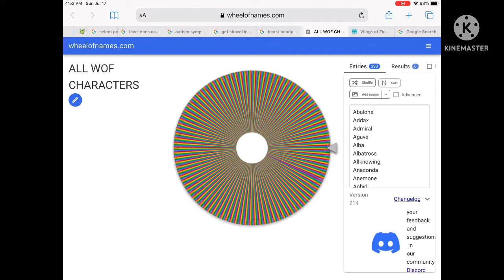Drawing every WoF character part 4 (Bigtail)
PART 4- Bigtail

-Completely randomized

-Includes all named characters on the wiki

-Songs used are my HC voices